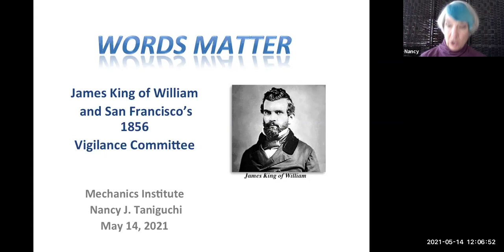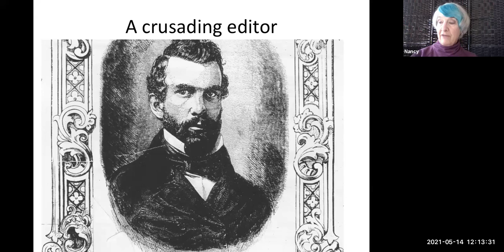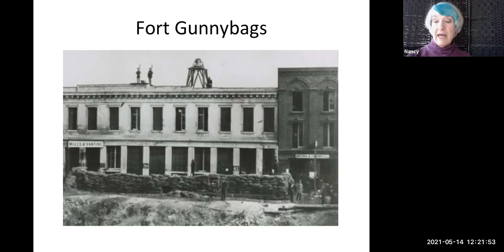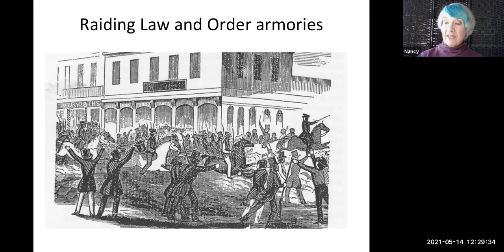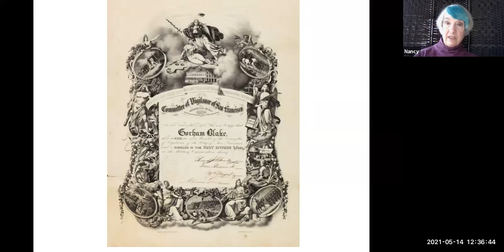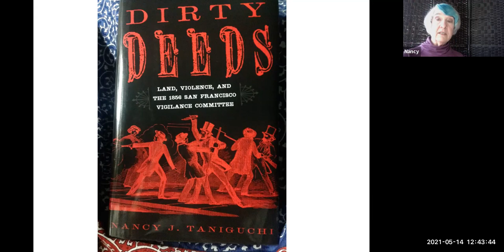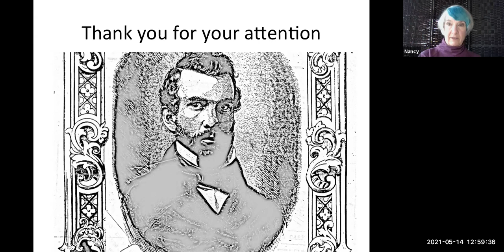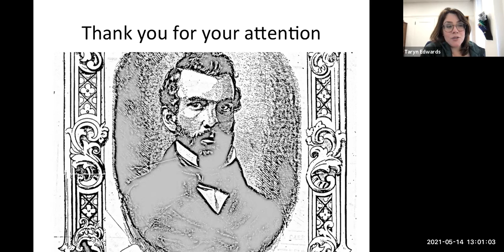Words Matter: James King of William and San Francisco’s 1856 Vigilantes with Dr. Nancy J. Taniguchi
Award-winning historian Nancy J. Taniguchi, the author of Dirty Deeds: Land, Violence, and the 1856 San Francisco Vigilance Committee, will discuss the life and tragic death of outspoken journalist James King of William and how he, and a group of wealthy merchants, and a couple of committed historians shaped San Francisco’s history!

About the book:  Dirty Deeds is available at the Mechanics’ Institute library, for order at your local bookstore such as Alexander Book Company, or directly from the publisher. The California gold rush of 1849 created fortunes for San Francisco merchants, whose wealth depended on control of the city’s docks. But ownership of waterfront property was hotly contested. In an 1856 dispute over land titles, a county official shot an outspoken newspaperman, prompting a group of merchants to organize the San Francisco Committee of Vigilance. The committee, which met in secret, fed biased stories to the newspapers, depicting itself as a necessary substitute for incompetent law enforcement. But its actual purpose was quite different.

In Dirty Deeds, historian Nancy J. Taniguchi draws on the 1856 Committee’s minutes—long lost until she unearthed them—to present the first clear picture of its actions and motivations. San Francisco’s real estate comprised a patchwork of land grants left from the Spanish and Mexican governments—grants that had been appropriated and sold over and over. Even after the establishment of a federal board in 1851 to settle the complicated California claims, land titles remained confused, and most of the land in the city belonged to no one. The acquisition of key waterfront properties in San Francisco by an ambitious politician motivated the thirty-odd merchants who called themselves “the Executives” of the Vigilance Committee to go directly after these parcels. Despite the organization’s assertion of working on behalf of law and order, its tactics—kidnapping, forced deportations, and even murder—went far beyond the bounds of law. For more than a century, scholars have accepted the vigilantes’ self-serving claims to honorable motives. Dirty Deeds tells the real story, in which a band of men took over a city in an attempt to control the most valuable land on the West Coast. Ranging far beyond San Francisco, the 1856 Vigilance Committee’s activities affected events on the East Coast, in Central America, and in courts throughout the United States even after the Civil War.

Born in Washington, D.C., Nancy Taniguchi was raised in Virginia, then lived in Tucson; Mexico City; Kuala Lumpur, Malaysia; Utah, and Central California. She is a History Professor, Emerita from California State University, Stanislaus. By chance, she discovered a copy of the minutes of San Francisco’s 1856 vigilance committee, lost for over 150 years. They inspired her third book, Dirty Deeds: Land, Violence, and the 1856 San Francisco Vigilance Committee. She and her husband of 47 years have two children and two grandchildren and live in Corvallis, Oregon. She enjoys hiking, singing, and making pottery (some of which is on hold due to COVID-19).